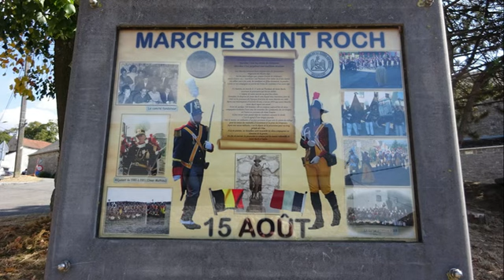MARCHE St ROCH à CHASTRÈS le 15 aout 2022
L'entièreté de la  procession de l'après midi du 15 aout 2022
Une magnifique marche. Marcheurs impeccables, Beaux costumes.
Vidéo de version longue pour permettre aux participants de s'apprécier.
Qualité de la vidéo réduite pour diminuer son volume.
S'il y a des demandes, une version HD peut être faite.